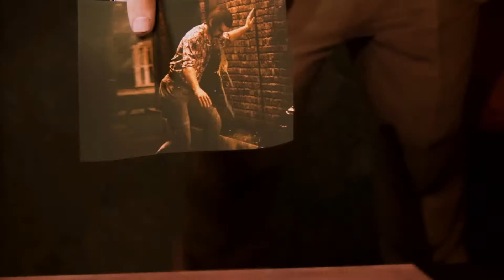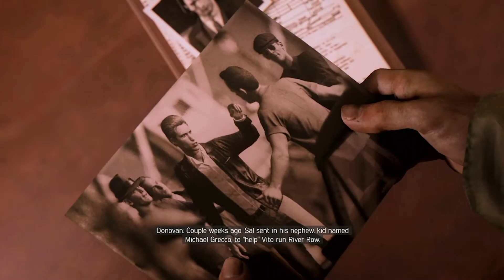Mafia 3 Definitive Edition Walkthrough || No Commentary || PS4 || Part 9